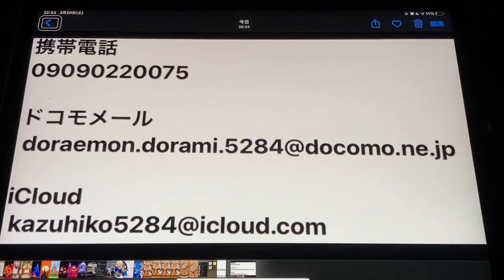2021年2月21日